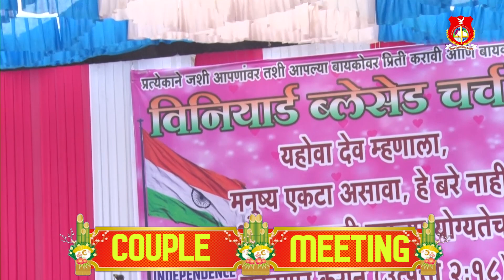VINEYARD BLESSED CHURCH l COUPLE MEETING l HOW THE FAMILY SHOULD BE l DRAMA